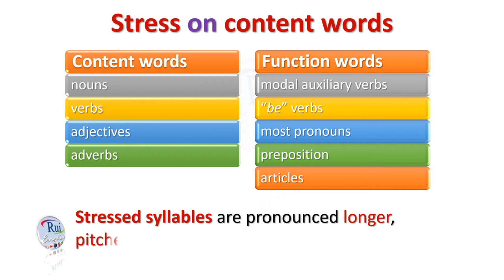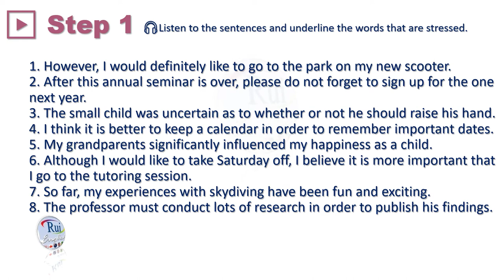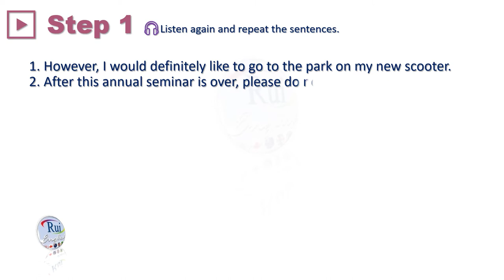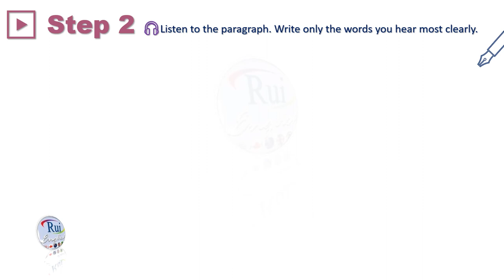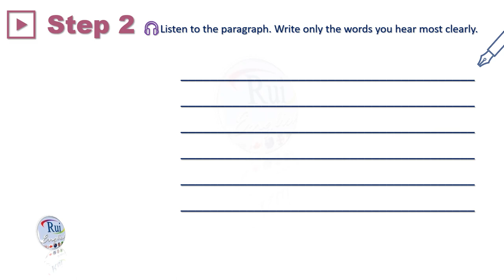Aula de inglês: 3 SPEAKING NATURALLY‎ | ‎7 Pronunciation‎ | ‎Stress on content words‎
🔘RuiEnglish Lec: 3 SPEAKING NATURALLY‎ | ‎7 Pronunciation‎ | ‎Stress on content words‎